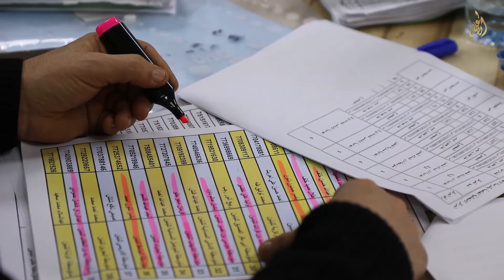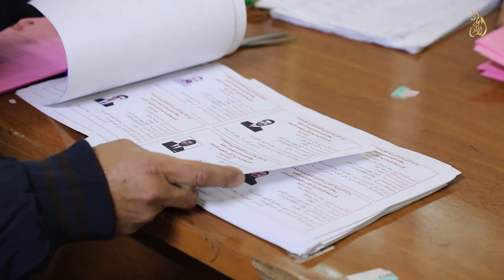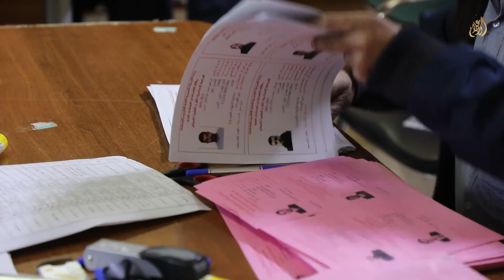إكمال الاستعدادات للامتحانات الخارجية